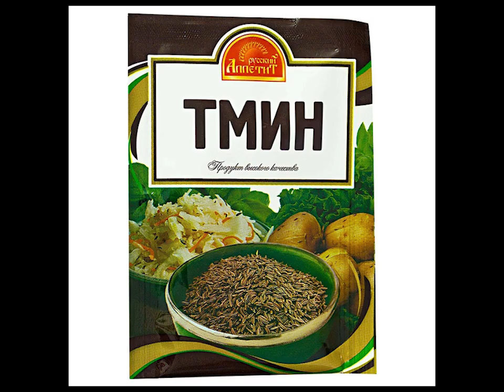Лекарственные растения- горечи – 2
Полынь, одуванчик, щавель, пижма и все такое